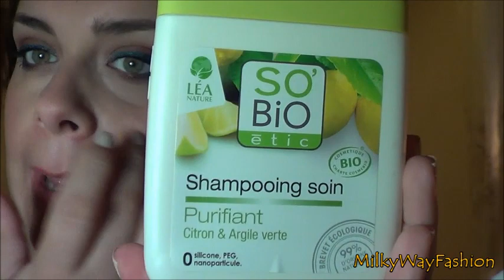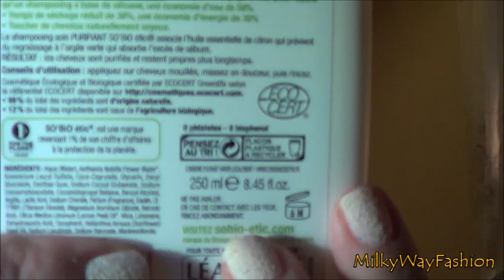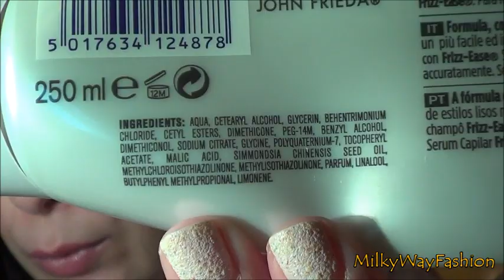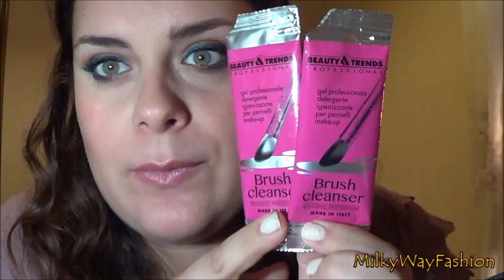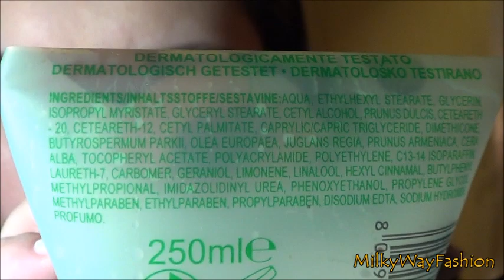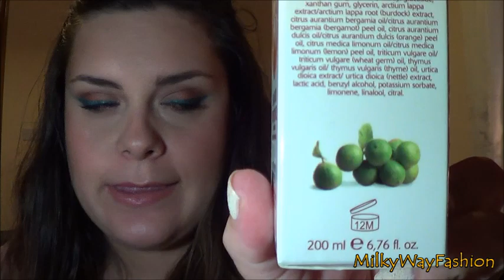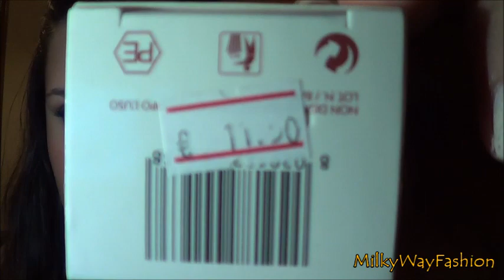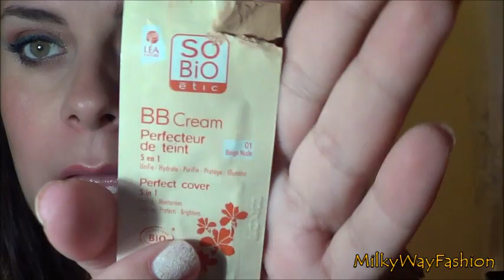Progetto Smaltimento n12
Nuovo video sui miei prodotti terminati!! Quali sono stati i vostri e come vi ci siete trovati??
Kissotti Fashion